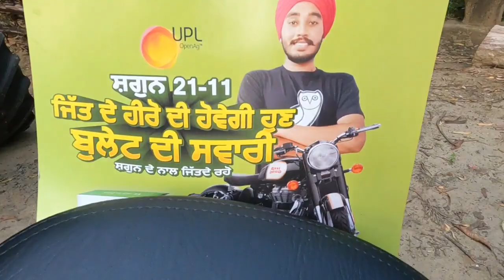Crops Information ਚੈਨਲ ਦੇਖਕੇ ਜਿੱਤਿਆ Bullet ਮੋਟਰਸਾਈਕਲ, ਆਜੋ ਲੈਣੇ ਆਂ ਪੂਰੀ ਜਾਣਕਾਰੀ